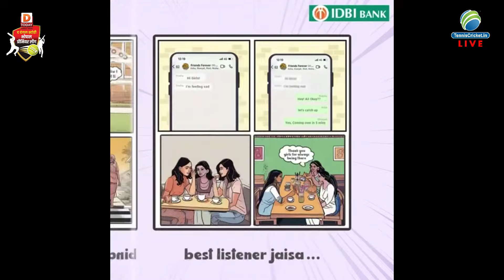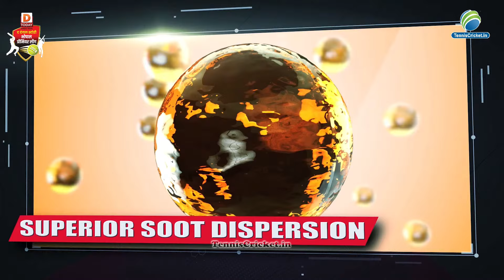Wasim A1 Vs Sk Enterprises || Bhopal Premier League